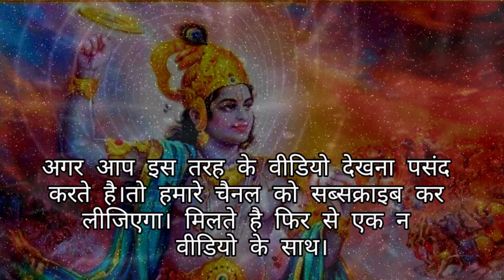हर परेशानी में राह दिखाएगा ये वीडियो। krishna motivational speech ll krishna vani ll krishna quotes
About us:
Spiritual Growth is a pure motivational & spiritual
channel, where i uploaded best motivational,
inspirational & spiritual content.
If you like motivational videos, quotes, inspirational
Motivational Speech
Spritual Content
Success Stories
Gautam Buddha Motivational Speeches

krishna motivational
speech,krishna vani status,krishna vani,radha krishna
motivational speech,radha krishna vani status,krishna
motivational video,krishna vani star bharat,radha
krishna vani,krishna speech,krishna motivation,krishna
vani all part,krishna vani all,krishna updesh,krishna
gyan,radha krishna,krishna bani star bharatlord
krishna,krishn vani,krishna gyan 2,krishna updesh
mahabharata
krishna vani motivation status
radha krishna vani status
krishna gyan status
krishna vani whatsapp status
krishna vani 2
krishna motivational speech status
krishna vani motivation mahabharat
krishna saar
krishna vani all part
# awaru
Qkrishna vani motivation in kannada
krishna motivational speech in
kannada
krishna vani
krishna vani best motivational speech
status

THIS VIDEO HAS NO NEGATIVE IMPACT ON THE ORIGINAL WORK ( IT WOOD ACTUALLY BE POSITIVE FOR THEM) THIS VIDEO IS ALSO FOR TEACHING PURPOSE IT IS POSITIVELY TRANSFORMATIVE IN NATURE ONLY USED BITS AND PICES OF VIDEOS YO GET THE ACROSS WHERE NECESSARY.NOTE- FULL CREDIT TO HONOUR.ALL IMAGES,AND PICTURE AND CLIPS SHOWN IN THE VIDEO BELONGS TO THE REPECTIVEOWENERS